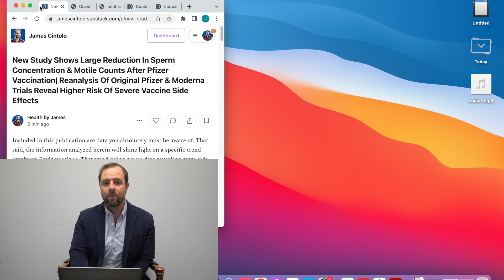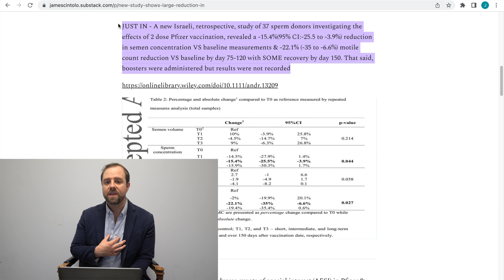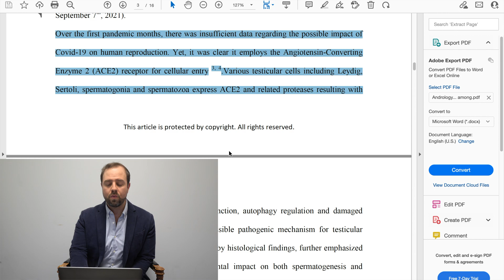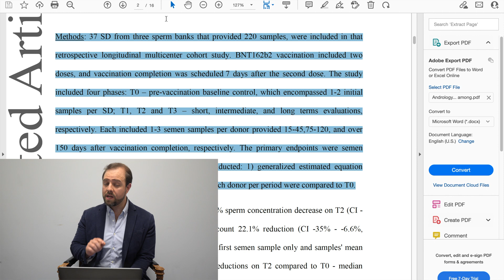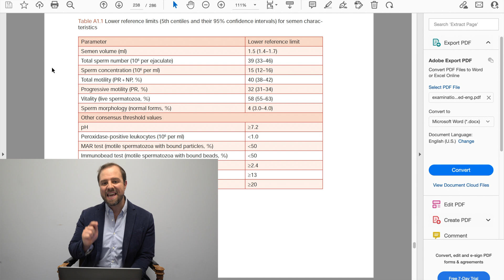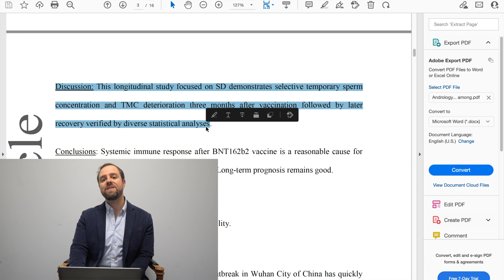Pfizer Covid Vaccine Reduces Fertility, Sperm Concentration & Motile Counts | New Israel Study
A new study from Israel revealed that Covid vaccination from Pfizer reduced semen concentrations and total motile counts. So, Is the study accurate or not? In this video we’ll go over all the details. However, if you just want a quick summary, here it is. Of men vaccinated with 2 Pfizer doses within 75-120 days, there was a -15.4% decrease in sperm concentration, and thus, a 22.1% reduction in the total motile count of sperm. That said,  the details matter, so you really need to watch the rest of this video to gain a full understanding.